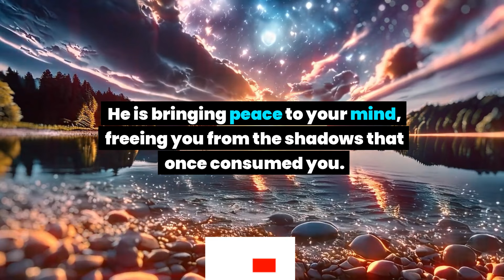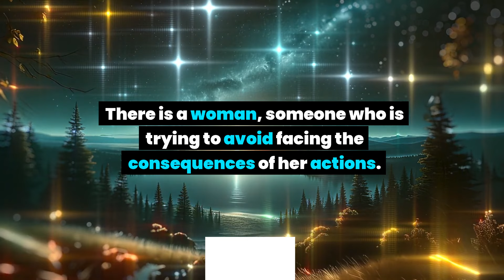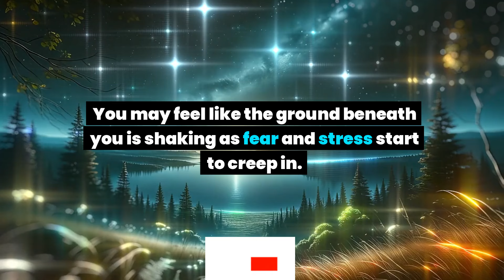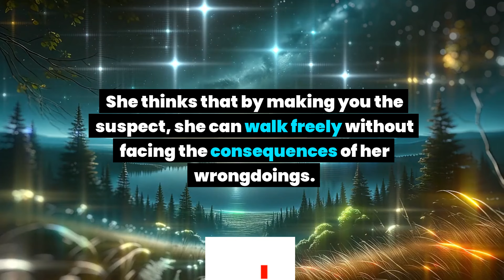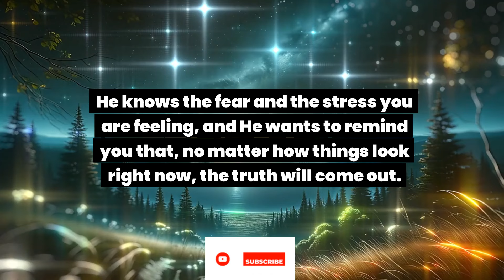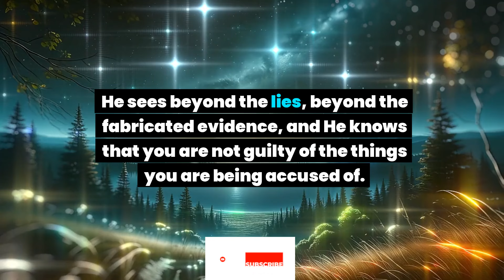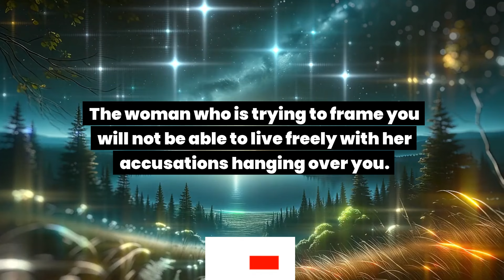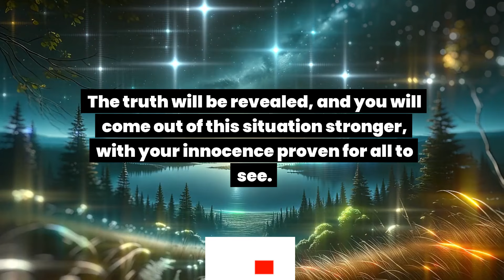2 police are coming with a woman to your house. She has your picture and... God message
2 police are coming with a woman to your house. She has your picture and... God message